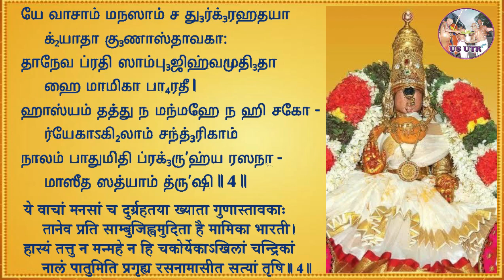Swami Kooratthaazhwaan Panchasthavam | Sristhavam | Sloka 4 | Vangipuram U Ve Sri Madhavakkannan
Swami Kooratthaazhwaan Panchasthavam | Sristhavam  | Sloka 4 | Thaiyar Aachi Vangipuram U Ve Sri Madhavakkannan Swami